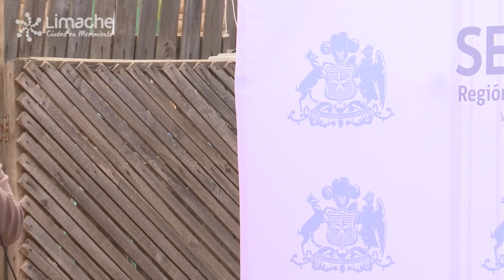Vecinos reciben Títulos de Dominio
Tras 19 años de lucha, vecinos de Pasaje El Litre obtienen sus Títulos de Dominio.